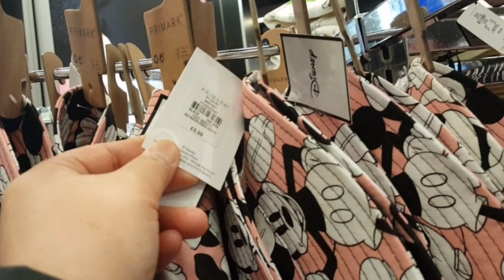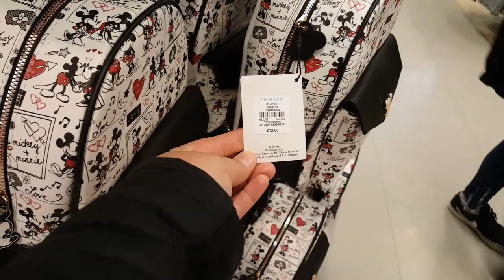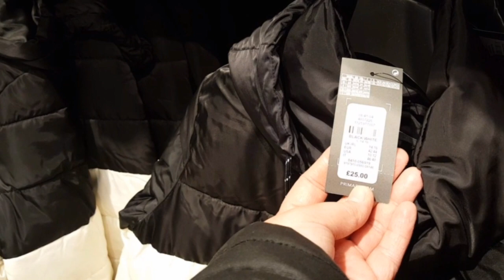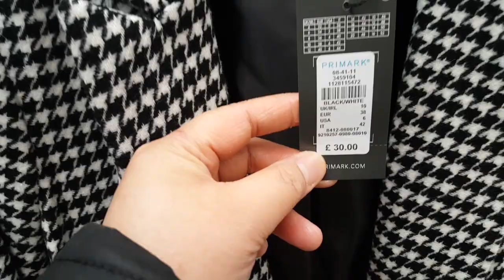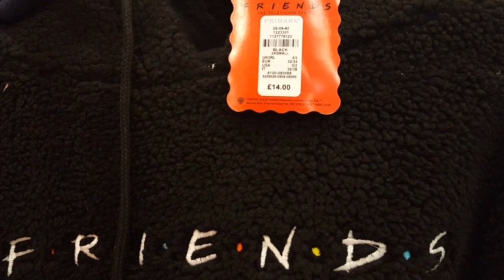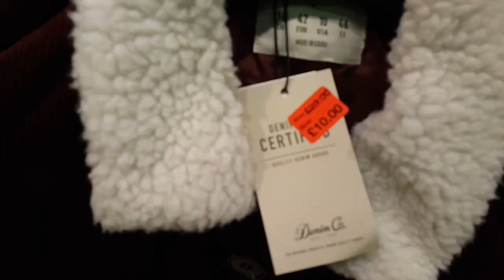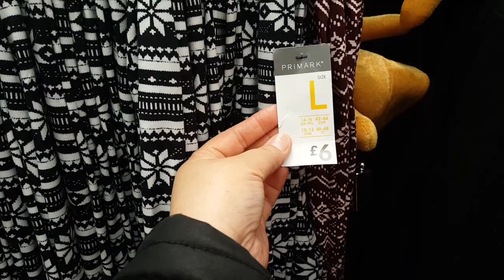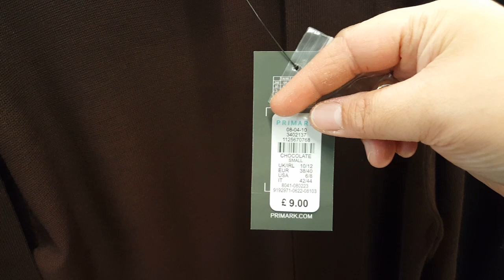PRIMARK MANCHESTER || NEW DISNEY, FRIENDS & CHRISTMAS WINTER COLLECTIONS || REDUCTIONS ON SOME ITEM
Hello lovely friends!⚘Please join us as we visit our most favourite shopping centre and see what's NEW in PRIMARK this month of November 2019.

We hope you enjoyed the video. Thank you so much and have a beautiful day. Stay happy and blessed everyone💖